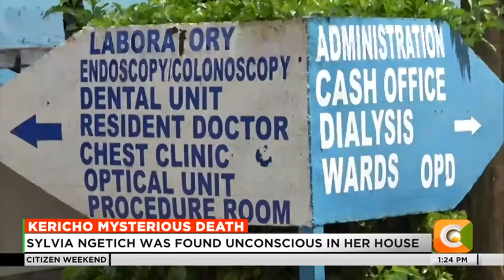Kipsigis Girls High Deputy Principal dies mysteriously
Police in Kericho County are investigating the mysterious death of the Deputy Principal of Kipsigis Girls High School whose lifeless body was discovered at her residence within the school compound on Friday.